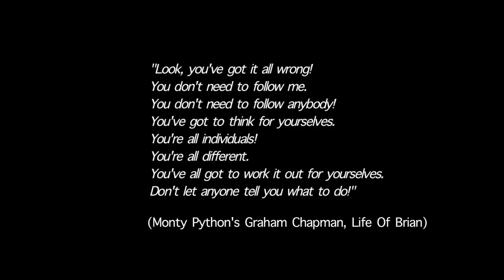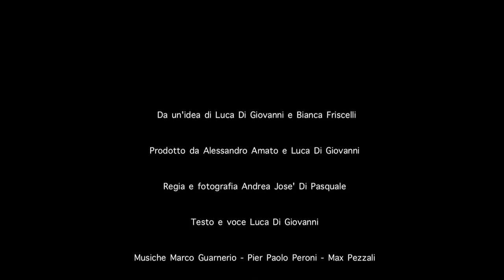LA REGOLA DELL'ALLIEVO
Titolo: LA REGOLA DELL'ALLIEVO
Anno: 2013
Durata: 04'36"
Regia: Andrea Josè Di Pasquale
Testo: Luca Di Giovanni

Con: Luca Di Giovanni

E con l'amichevole partecipazione di
(in ordine alfabetico)

Alessandro Amato
Simone Bobini
Giacomo Bottoni
Giulio Cancelli
Chiara Candidi
Marco Ceccotti
Romina Del Monte
Bianca Friscelli
Patricia Garcia
Simone Lardieri
Carlo Pastore
Leonardo Rosatelli
Manuel Rosatelli
Andrea Roscia
Tommaso Salati
Federica Terribile
Giulia Vespoli
Roberta Volpicella
Jessica Zanella

Un ringraziamento particolare ad Augusto Pallocca, ai Fire Flowerz, al Teatro Studio Uno (Alessandro Di Somma e Marco Zordan) e a Max Pezzali.